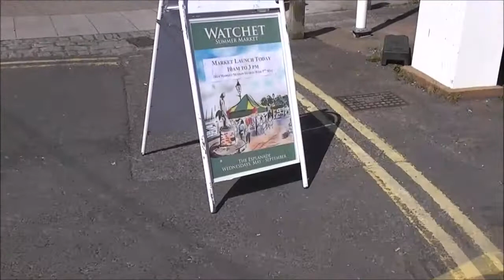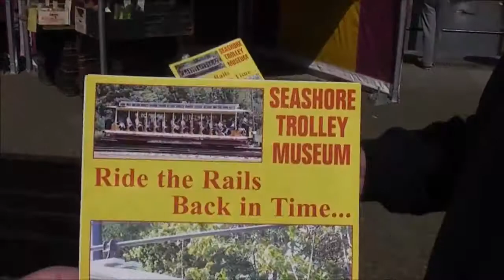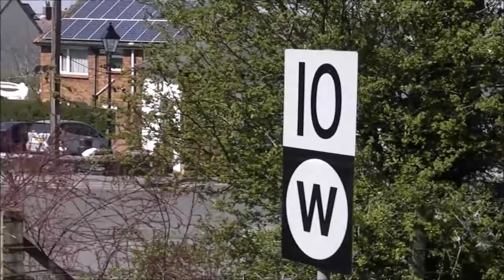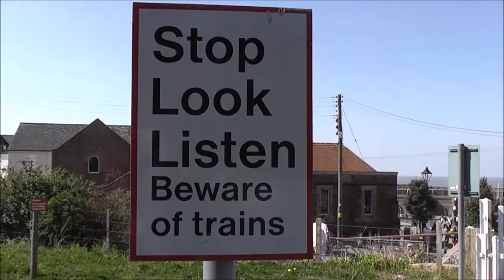A WSR ENTHUSIAST REVISITS WATCHET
Mike Peters has been a long time supporter of the WSR and comes to the railway when ever he can, when he visits his family in the UK..